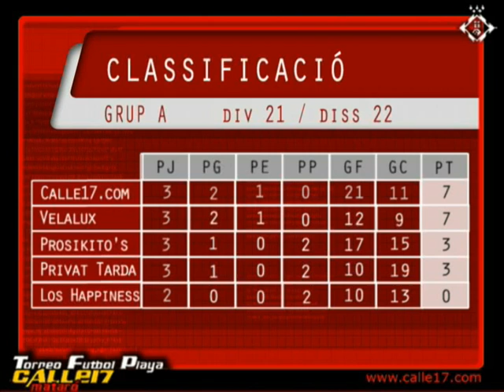Resumen de la jornada (21/22 julio) TFP calle17.net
Resumen de la jornada del Viernes 21 y Sábado 22 del Torneo de Fútbol Playa de Calle17.com en Mataró TFP